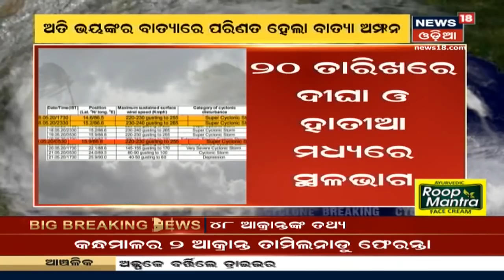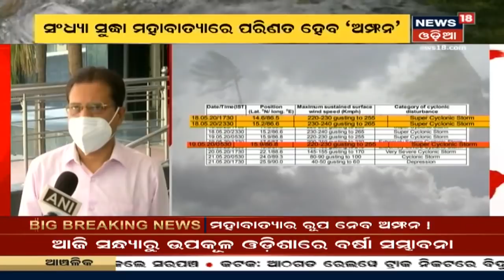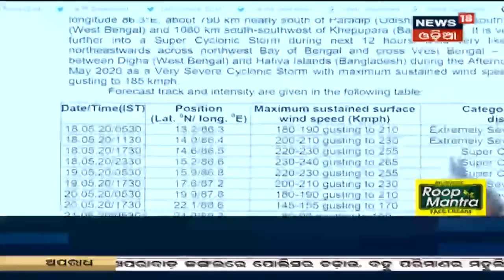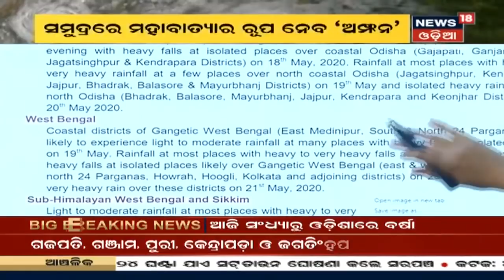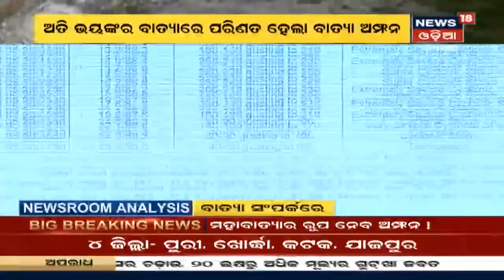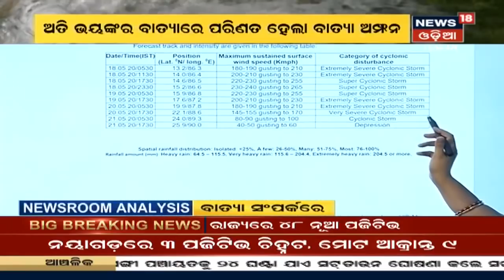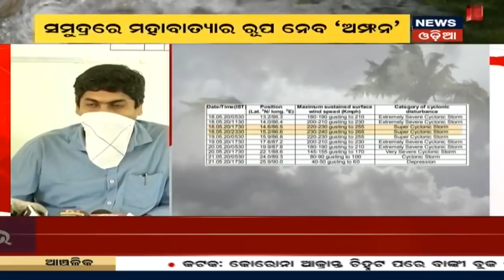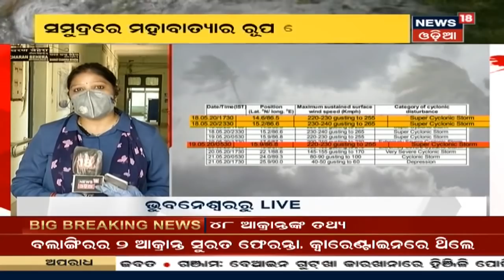Coronavirus Update: Odishaରେ ଆଉ ୪୮ କୋରୋନା ଆକ୍ରାନ୍ତ ଚିହ୍ନଟ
Coronavirus Update: Odishaରେ ଆଉ ୪୮ କୋରୋନା ଆକ୍ରାନ୍ତ ଚିହ୍ନଟ | ରାଜ୍ୟରେ କୋରୋନା ଆକ୍ରାନ୍ତଙ୍କ ସଂଖ୍ୟା ୮୭୬କୁ ବୃଦ୍ଧି । ଜାଣନ୍ତୁ କେଉଁ ଜିଲ୍ଲାରେ କେତେ ପଜିଟିଭ |